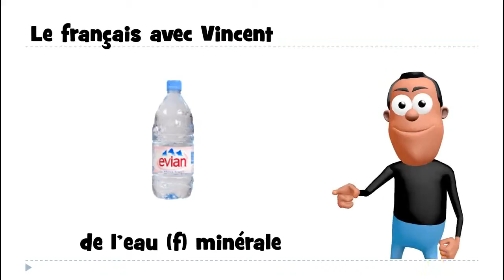Học tiếng Pháp # 1 mot # de l'eau minérale